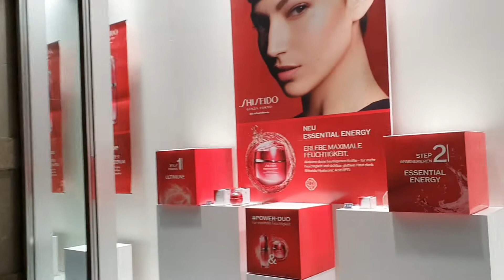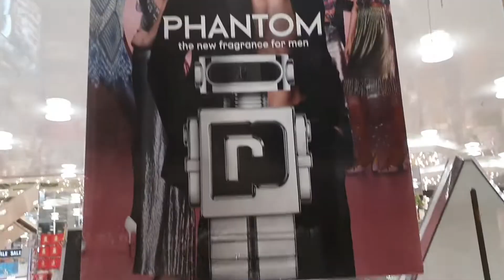Samahan nyo ako pasok tayo sa werk | Umagang kay ganda at may full moon pa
Hellooo mga kaPuro samahan nyo ako maglakad patungo sa aking work